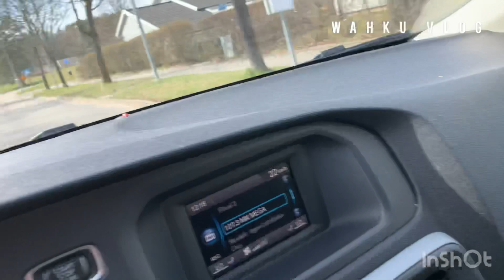Sweden ကီၢ် view ,လါအ့ဖြ့ၣ်ဆၢကတီၢ်မုၢ်ခံးလီၤတုၤ-၂၁:၀၀